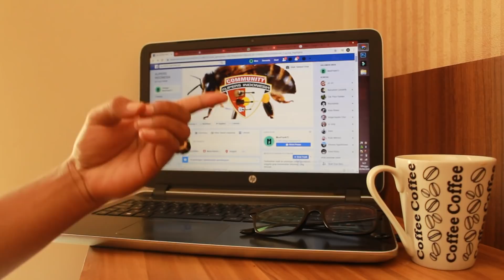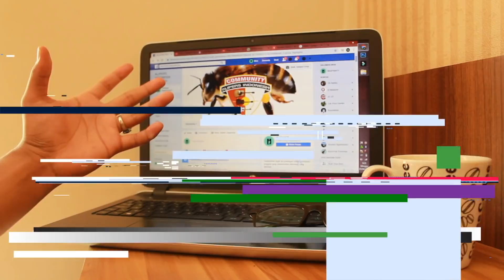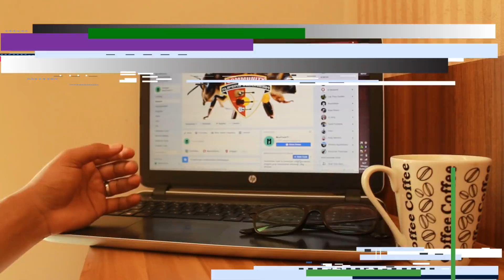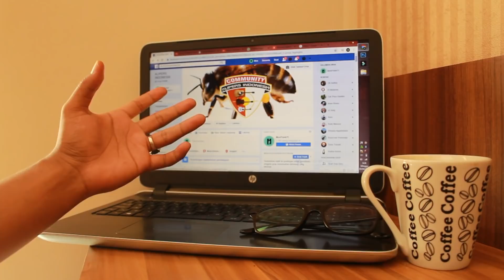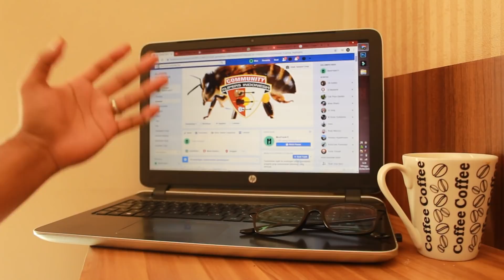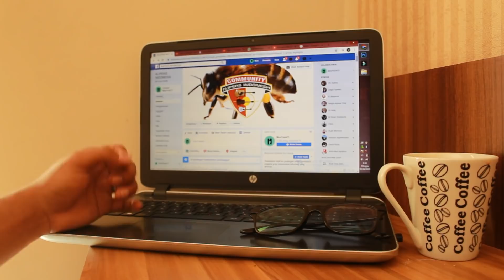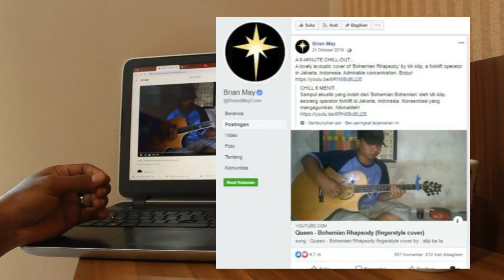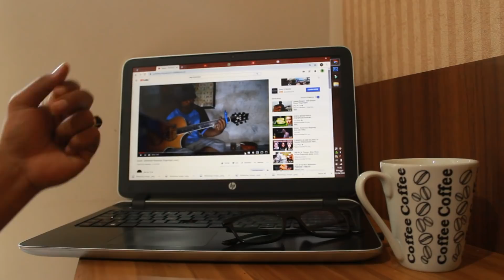Konspirasi Lagu Alip Ba Ta - Bohemian Rhapsody Yg Terkena Claim ID